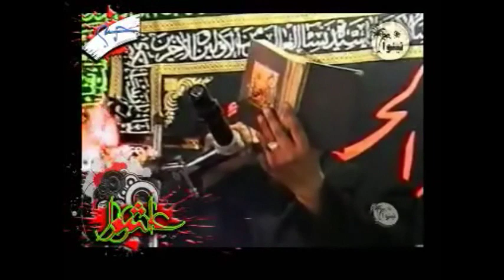Sina zani Kabul 2012 / 2013 سینه زنی کابل ۲۰۱۲​​​​​​​ \ ۲۰۱۱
Muharram Azadari in Kabul Afghanistan 2011/2012
محرم عزادارى در كابل افغانستان - سینه زنی کابل
Sina zani Kabul 2012 / 2013 سینه زنی کابل ۲۰۱۲​​​​​​​ \ ۲۰۱۱  Part 4